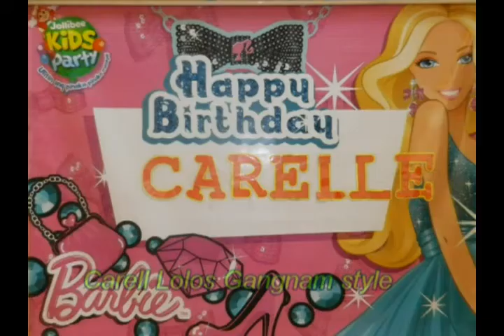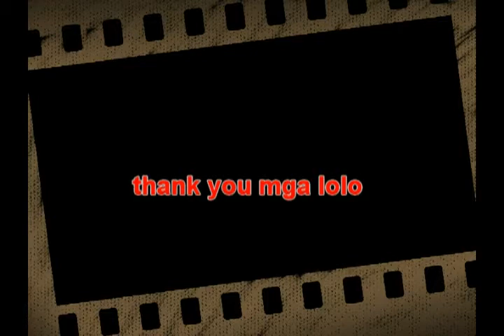Gangnam Style of Carell Lolos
Carell's 1st Birthday Celebration